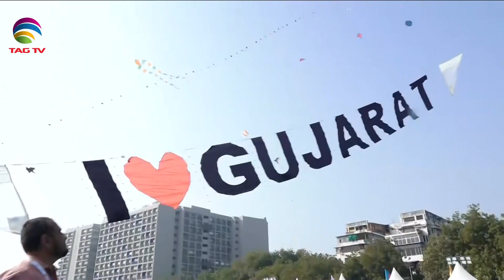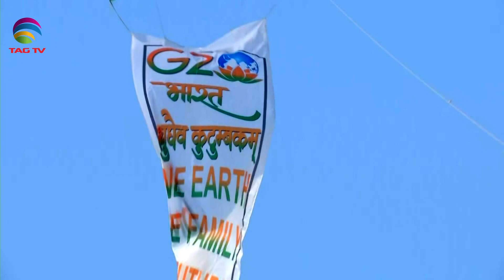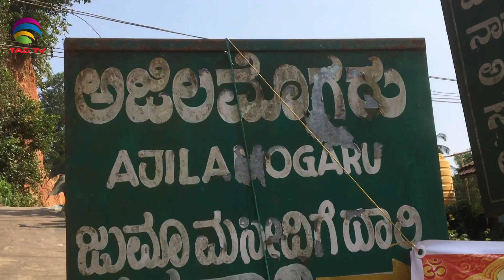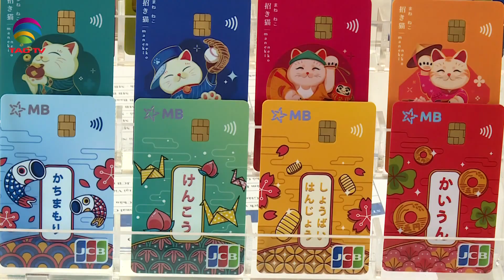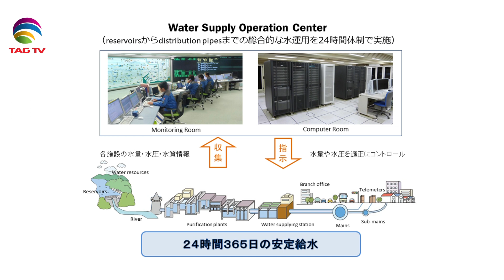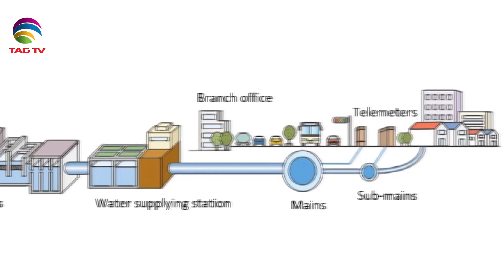Ahmedabad’s International Kite Festival welcomes Uttarayan with open arms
This week’s show highlights the religious and peaceful co-existence in the country and brings you stories that very well showcase the rich culture and traditions of India. It will take you to Ahmedabad city of Gujarat where the International Kite Festival was organized in its full glory after the pandemic break. Then, it will take you to Sambhal city of Uttar Pradesh where the shrine of Janeta Sharif has been uniting people of different religions for generations. Then, it will take you to Mangaluru city of Karnataka where the shrine of Hazrat Zakariya has been acting as a symbol of religious harmony. And then, it will take you to Bengaluru city where the ‘Chitra Santhe’ 2023 was flocked by art lovers from around the country.